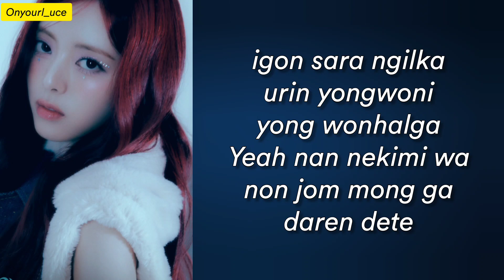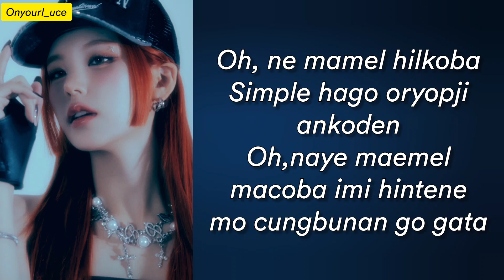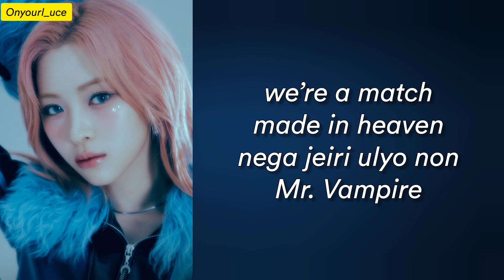ITZY - Mr. vampire | Easy Lyrics